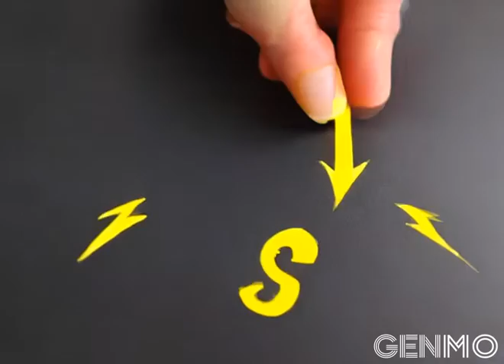yellow lightning bolt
ESPERAMOS TE LEVAR DESCONTRAÇÃO, DISTRAÇÃO E TODAS AS FORMAS DE ALIVIAR  SUA MENTE E SEUS PENSAMENTOS PARA QUE A POSITIVIDADE ENTRE E EXPULSE A NEGATIVIDADE.
NOSSOS VIDEOS SÃO AUTORAIS E HOMENAGENS A TUDO QUE NOS DÁ A INTERNET E  TRAGA A FELICIDADE.
HAPINESS - HAPPY - 幸福 – GLÜCK - СЧАСТЬЕ - سعادة - ბედნიერება - მადელის ტრიო
Ho'oponopono
Eu sinto muito
Me perdoe
Eu te amo
Sou grato

1. Sente-se em uma cadeira em um lugar silencioso, em que nada vai interrompê-lo durante o exercício. Descruze as pernas e encoste a planta dos pés no chão;
2. Preste atenção apenas à sua respiração. Inspire lentamente pelo nariz e note a temperatura do ar;
3. Expire também pelo nariz e note a temperatura do ar. Ficou mais quente, não?
4. Inspire e expire dez vezes e note como a sensação muda. Tente não pensar em outra coisa que não sua respiração;
5. Se sua mente começar a divagar, não se frustre. Tente apenas voltar o seu foco à respiração. Repare como focar seu pensamento na respiração afeta seus pensamentos;
6. Volte sua atenção ao movimento do seu peito, subindo e descendo conforme a respiração. Inspire e expire contando até cinco. Repita isso dez vezes e, depois, volte ao seu ritmo normal. Repare como sua respiração mudou: ela está mais lenta? Mais profunda? Respire mais cinco vezes e note como a sensação em seus pulmões e diferente;
7. Agora, volte sua atenção ao abdômen. Respire profundamente contando até cinco e sinta seu peito e sua barriga se mexendo. O que se mexe primeiro? Sua barriga se expande ou se contrai quando você respira? Repita dez vezes e note o que muda;
8. Volte à sua respiração normal e escute os sons da sala. Eles parecem mais altos? Note quantos sons diferentes você pode ouvir dentro e fora de seu corpo. Volte sua atenção para o seu corpo. Ele está mais tenso ou mais relaxado? Mais quente ou mais frio? Há algum ponto de tensão? Respire profundamente pelo nariz;
9. Respire lentamente pela boca. Note como isso muda a forma como seu peito e sua barriga se mexem. Inspire e expire profundamente por dez vezes, contando os segundos que você demora em cada etapa;
10. Volte a atenção para a sua boca, para o ar frio que entra por ela. Note depois como ele está mais quente quando sai. Volte ao seu padrão normal de respiração e veja que diferenças você sente. Você está mais relaxado ou mais tenso? Você está mais cansado ou mais desperto? Não julgue o que você sente. Apenas tome consciência;
11. Olhe lentamente para a sala, virando sua cabeça de um lado para outro. Levante-se devagar da cadeira e note como você se sente em pé, enquanto inspira e expira. Comece a andar lentamente e se esforce para continuar prestando atenção à respiração.

Ho'oponopono
Eu sinto muito
Me perdoe
Eu te amo
Sou grato